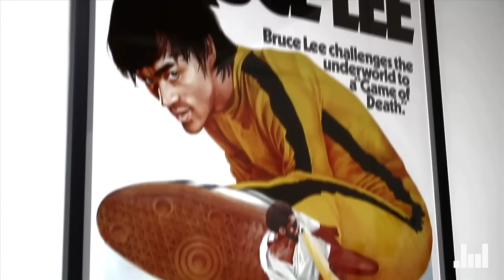Shannon Lee Interview | Bruce Lee X Raptr | NMR Exclusive